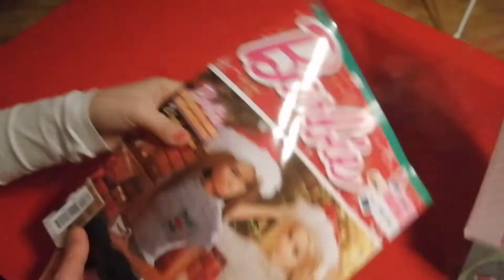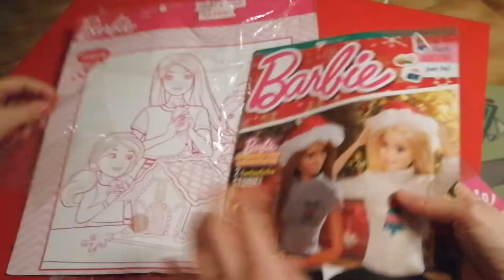la cosa coi cosini di oggi è...Ken dentista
Dopo il colloquio online con le insegnanti, siamo andate in edicola per prendere un regalo ad Arianna per il suo ottimo rendimento scolastico😊brava la mia bimba😍